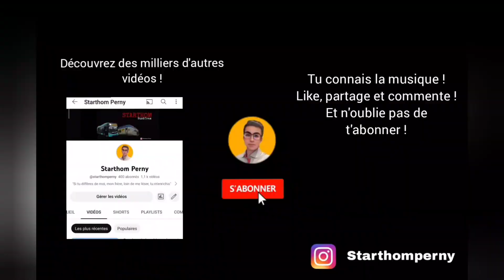Roadmovie bus Iveco urbanway 12 diesel n.151 sur la ligne L5 de Ginko Besançon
21 juillet